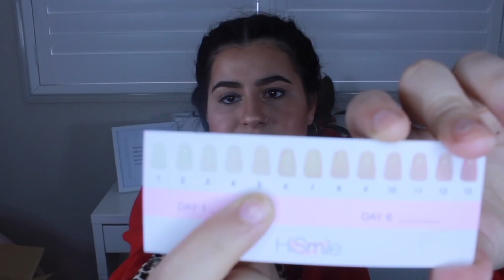HI SMILE REVIEW // TAYLOR ELLA MAREE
HEY SISTERS I hope you enjoyed this video and it helped you decide whether or not you want to purchase hi smile but I highly recommend xx

Camera used to film this video is canon EOS 600D